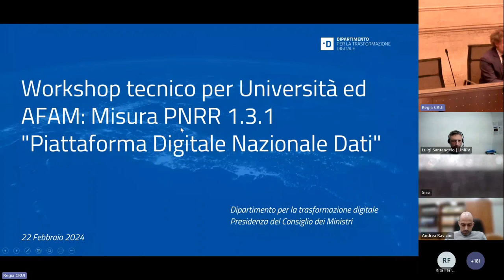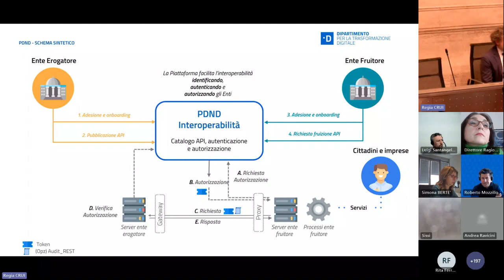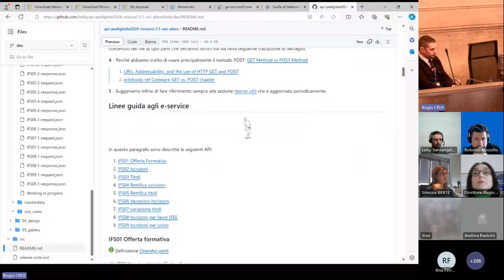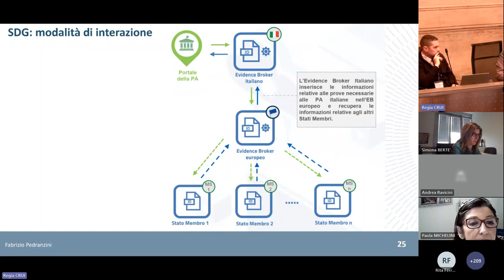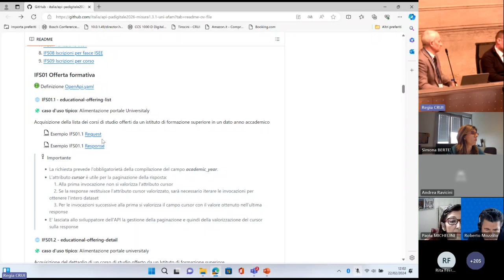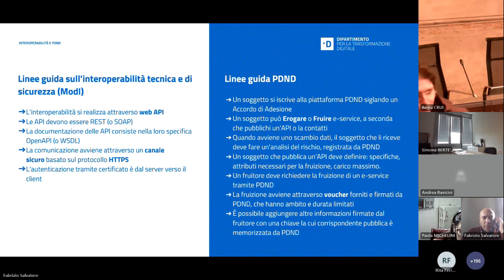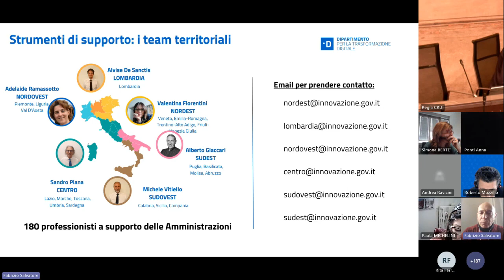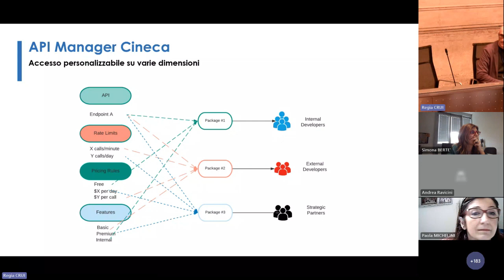Workshop tecnico per Università ed AFAM Misura PNRR 131 Piattaforma Digitale Nazionale